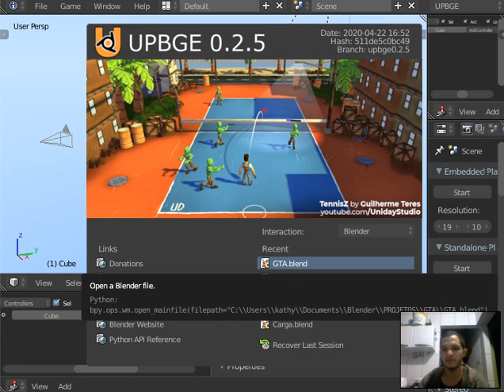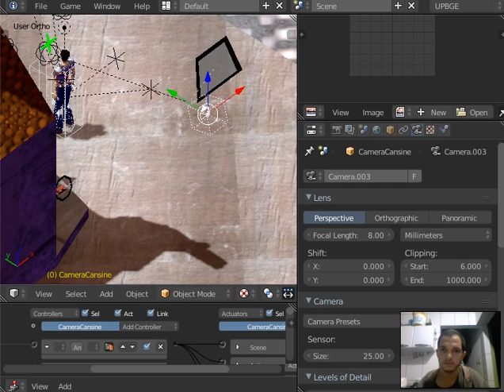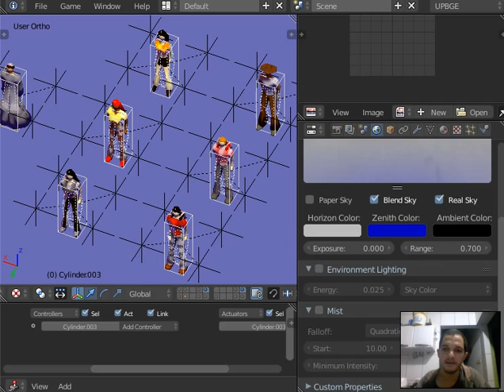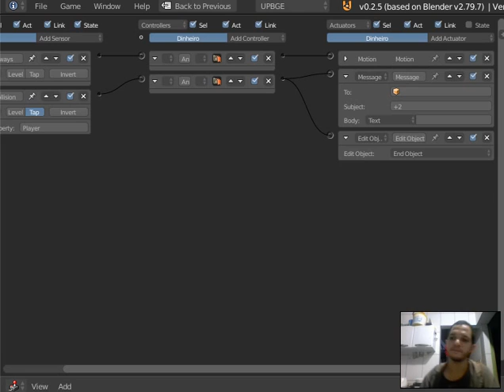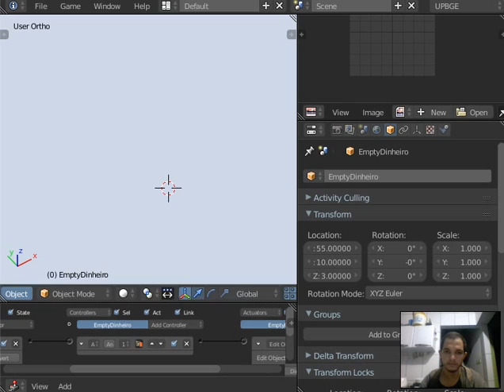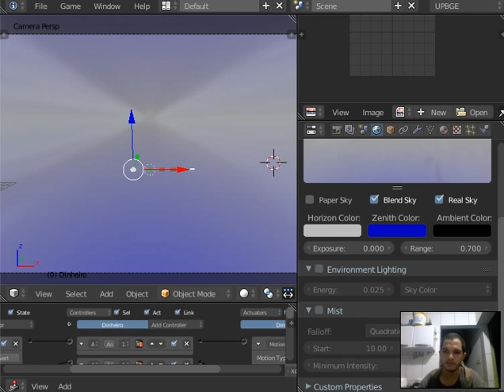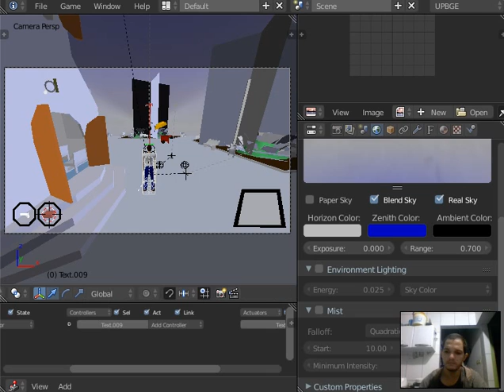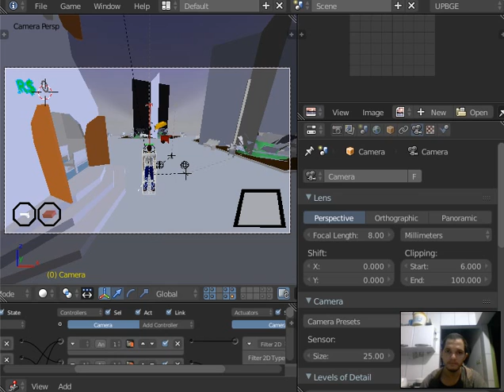CRIANDO DINHEIRO SIDCITY UPBGE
Ajuda para meu CANAL

!!! POR FAVOR NAO ESQUECA O LIKE E SE ESCREVA AJUDA MUITO MEU CANAL !!!